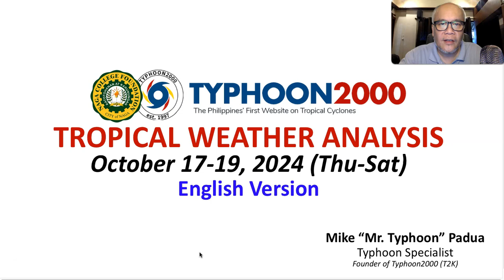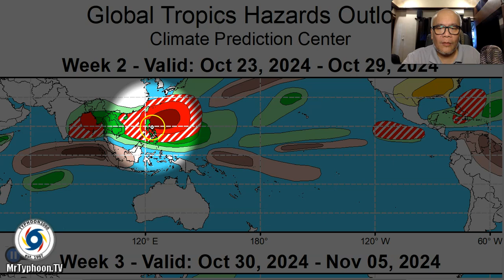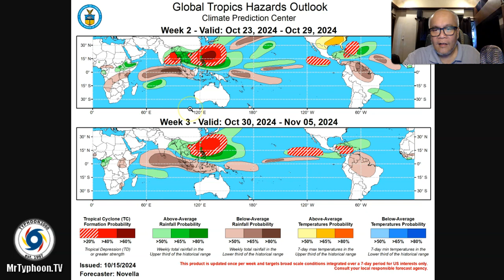Oct 17-19, 2024 Update: LPA 93W Developing Over Guam…Could Pose A Threat To The Country Next Week.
Mr. Typhoon's English Update: Oct 17-19, 2024 (Thu-Sat)

A new LPA tagged as 93W was located in the vicinity of Guam.  This LPA could pose a threat to our country next week.  We will continue to monitor this new threat as we move into the Wet Phase of the Madden-Julian Oscillation (MJO) where above-average rainfall is again expected between Oct 20 to 31.  To find out more, please check out our T2K Tropical Weather Analysis recorded at 5:00 PM Manila Time (09:00 GMT) Oct 17, 2024, as presented by Mike “Mr. Typhoon” Padua, Typhoon Specialist of Typhoon2000.